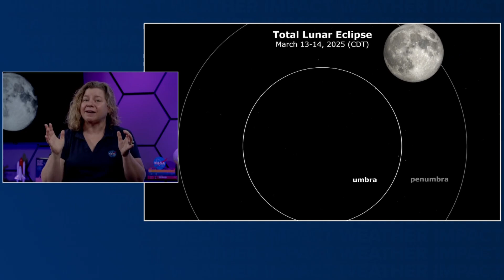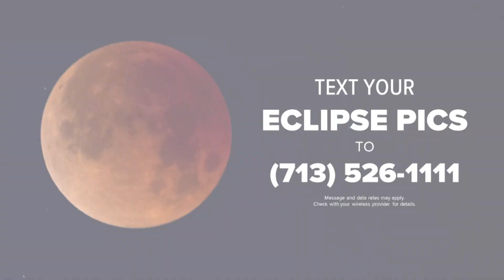NASA scientist explains how lunar eclipses work as Houston area is due to see one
KHOU 11 meteorologist Chris Ramirez spoke with Dr. Barbara Cohen, a NASA scientist, about lunar eclipses.